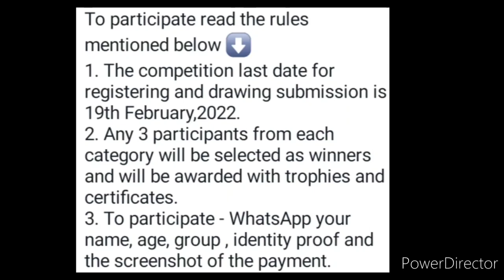All India Online Drawing Competition 2022/ Win Attractive Trophys🏆 Delivery At Home/ Art Competition